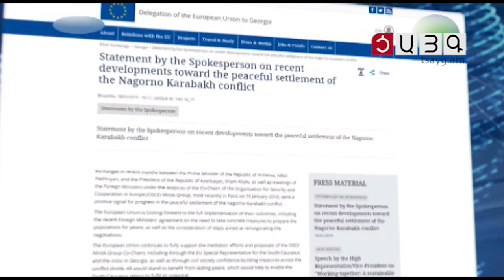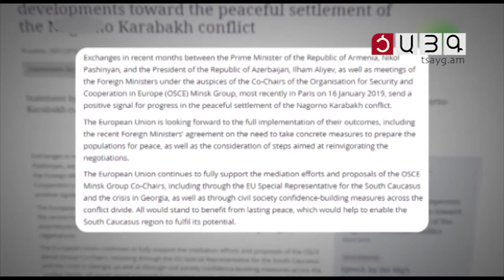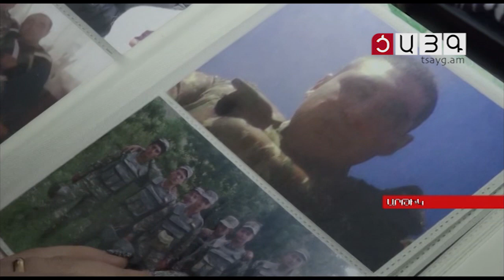«Այսօր» լրատվականի մարզային թողարկում 19.01.2019, Tsayg.am